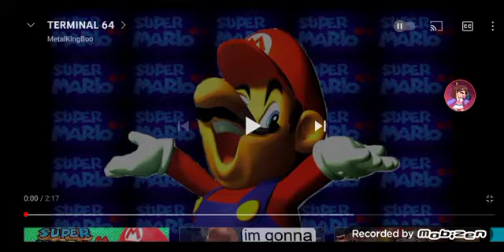Jay Kizer be like